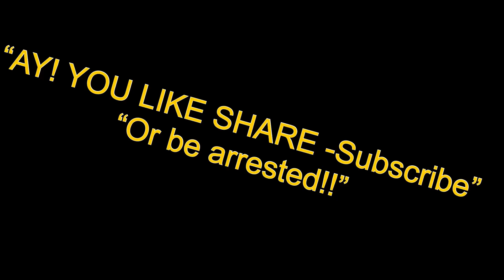sIx dInOsAuR DeAtHs☠️